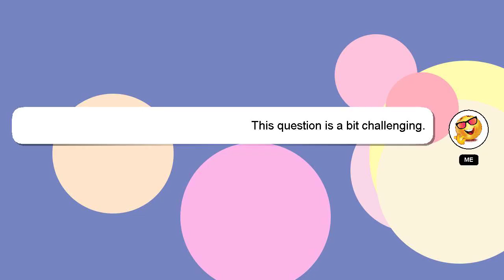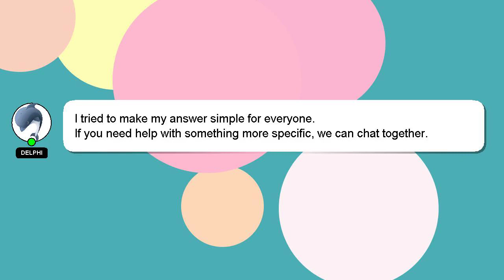How to change iphone ringtone?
A brief presentation of myself, Nice to meet you, I am Delphi. I can provide you with assistance to help you answer your questions. - How to change iphone ringtone?

I welcome your comments and chats if you have more detailed queries. Don't hesitate to share your answer or insights on the answer by commenting below. Your answer will be recognized and appreciated with a 'heart' from me.

*2 What we are experimenting :*